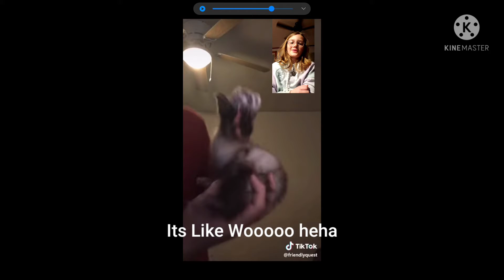Suoer Cute Ferrit!!! Reaction!